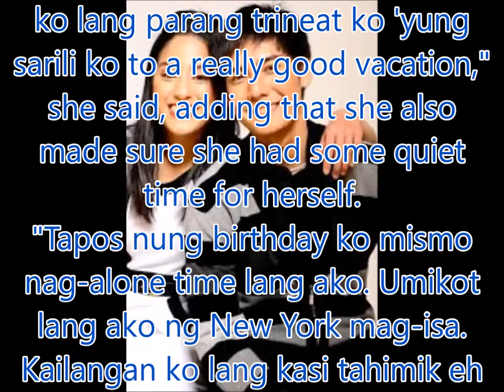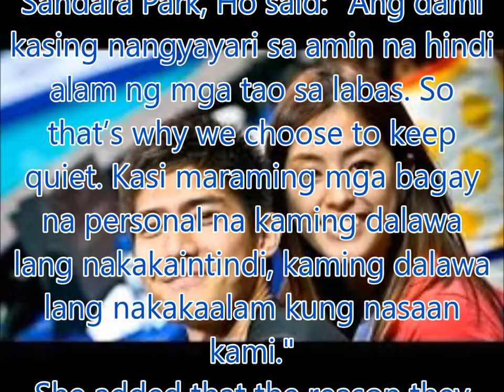How is Gretchen Ho after breakup with Robi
Philippines News today : Entertaiment scandals

Months after her breakup with long-time boyfriend Robi Domingo, TV host Gretchen Ho is starting to see the world in a different perspective.
In an interview with Push, the former volleyball star said she had many realizations during her recent trip to New York City, where she spent her 27th birthday last April.
"Sobrang saya kasi first time ko mag-spend ng birthday ko out of the country tapos parang feeling ko lang parang trineat ko 'yung sarili ko to a really good vacation," she said, adding that she also made sure she had some quiet time for herself.
"Tapos nung birthday ko mismo nag-alone time lang ako. Umikot lang ako ng New York mag-isa. Kailangan ko lang kasi tahimik eh kasi dito sa Pilipinas medyo maingay kaya dun nag-enjoy ako."
According to Ho, the much-needed trip gave her the peace and quiet she couldn't get here. Based on her Instagram posts, Ho has also been traveling a lot recently.
When asked to react about the rumors linking Domingo with Sandara Park, Ho said: "Ang dami kasing nangyayari sa amin na hindi alam ng mga tao sa labas. So that’s why we choose to keep quiet. Kasi maraming mga bagay na personal na kaming dalawa lang nakakaintindi, kaming dalawa lang nakakaalam kung nasaan kami."
She added that the reason they decided to part ways is to give themselves ample room to grow, not just as celebrities but also as young adults.
"I really believe that everything happens for a reason. Like God allowed this to happen because he has a purpose. And napakalaking bagay siguro nung panahon ko doon for me, for my heart, for my faith," she said.
According to Ho, opportunities also began coming in right after the breakup and that she is now more aggressive in accepting projects.